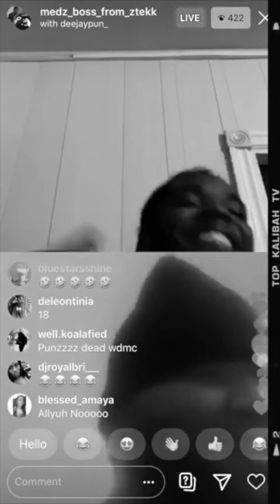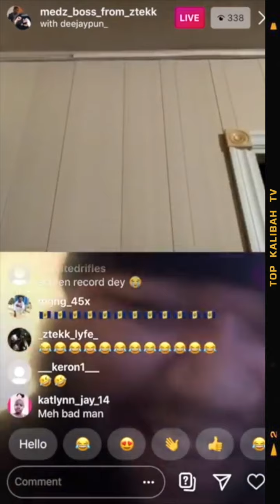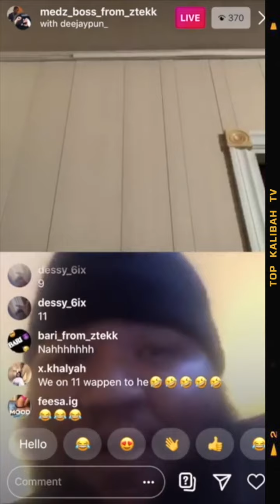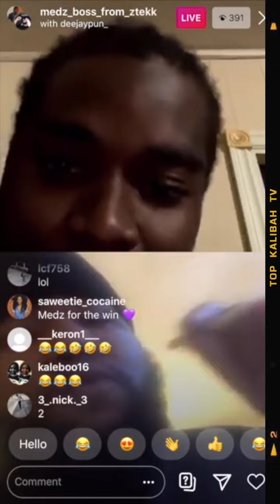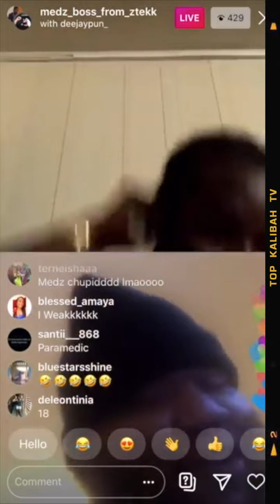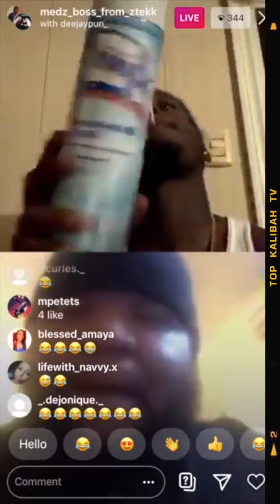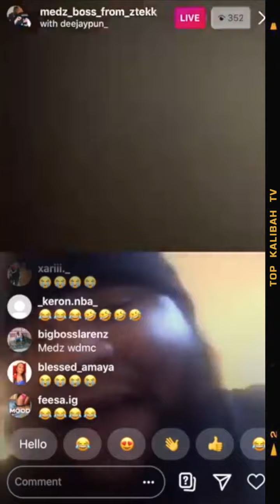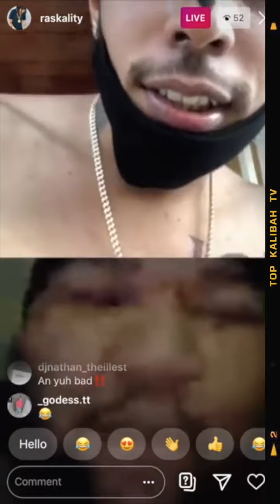Try Not To Laugh Challenge | Deejay Pun Edition (ft. Medz Boss & Raskality) 😂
Deejay Pun of Punz Entertainment goes live with Medz Boss & Raskality and you won't believe what happened next...